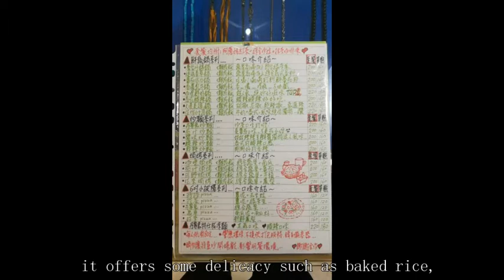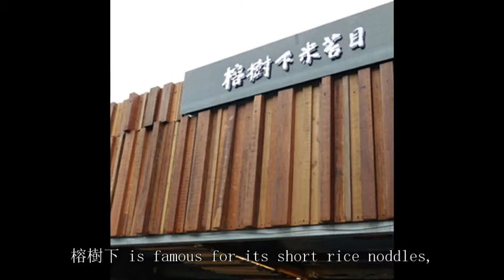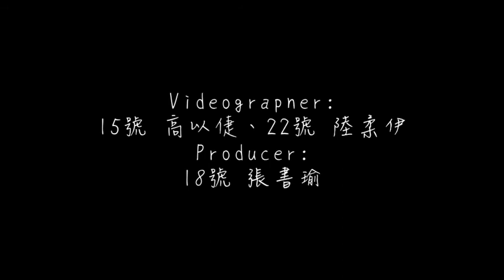208 高以倢 張書瑜 陸柔伊：美食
台東美食：單寧象蔬食館、榕樹下米苔目、藍蜻蜓
Taitung Cuisine: Dan ning xiang, Banyan Tree short rice noodles, Blue Dragonfly